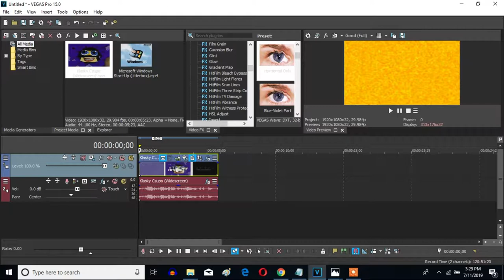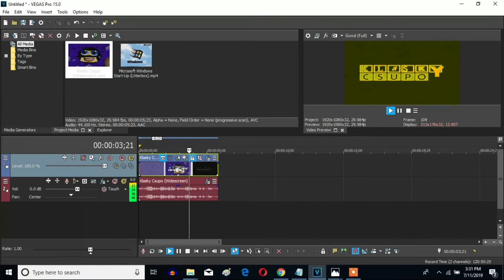How To Make Trumpet Vocoder On Sony Vegas Pro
Let's learn how to make Trumpet Vocoder on Vegas Pro.